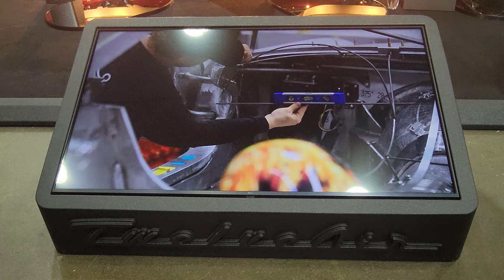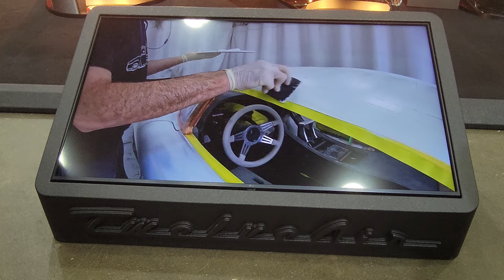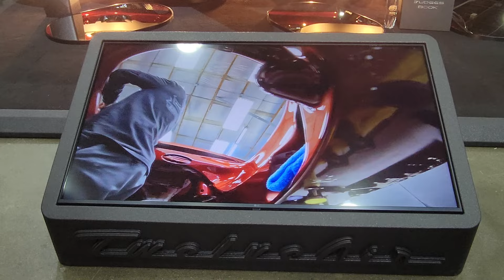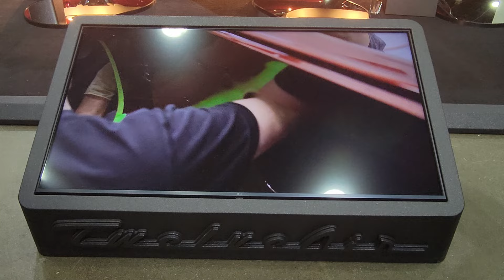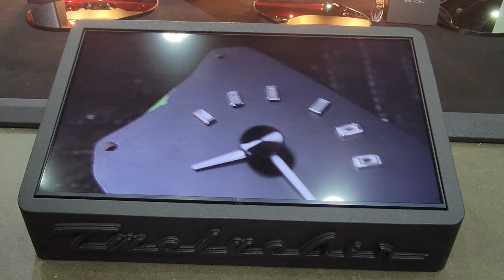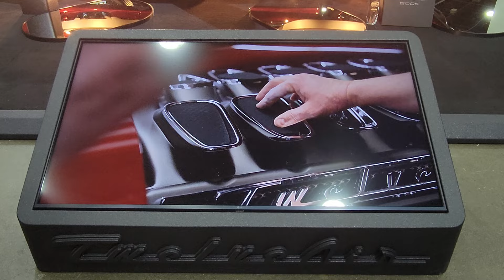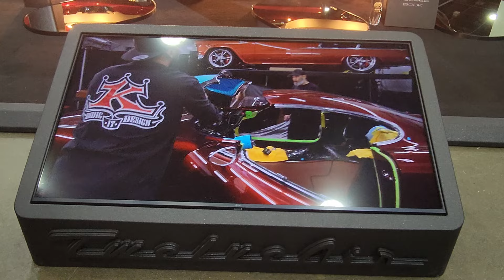Revving Up the Excitement: 2024 Detroit Autorama Ridler Award Unveiled!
Get ready for the ultimate thrill ride as we unveil my bold prediction for the 2024 Detroit Autorama Ridler Award winner! With over 15 years of experience attending the prestigious Detroit Autorama and an impressive track record of correctly predicting 14 out of 15 winners, I'm confident that this year's champion is none other than the epitome of automotive excellence.

Join me as I share my insights and expertise on what sets this contender apart from the rest. From its impeccable design to its unparalleled craftsmanship, this is a vehicle that embodies the essence of automotive artistry.

Buckle up and get ready to witness history in the making as we countdown to the crowning of the 2024 Detroit Autorama Ridler Award winner. Don't miss out on the excitement - hit play now and join the journey with me!